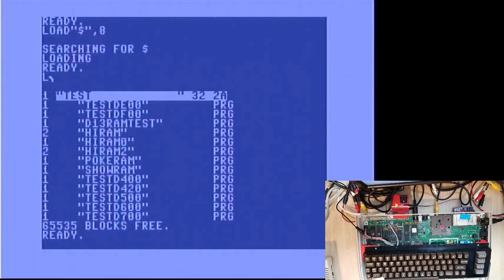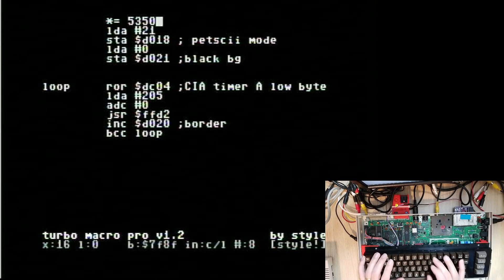Behold! The Commodore 64 and 3/4!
So I added 768 bytes of RAM to a C64.  Why?  Because I could...  This is more of a proof of concept than anything else but I thought it was kind of neat.  At least is a base to build off of.  Maybe build a ROM into this address space?  Or battery backed SRAM could be a helpful assembly development reserve tank of RAM of sorts?  Who knows what we'll come up with next!

Check out Robin @8_Bit Show and Tell.  That guy is a freakin genius and makes excellent videos!